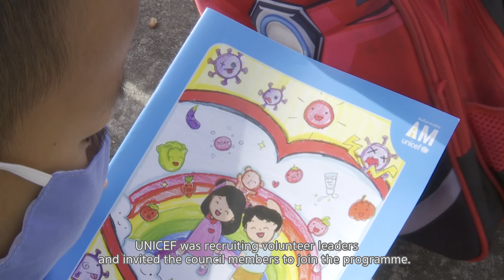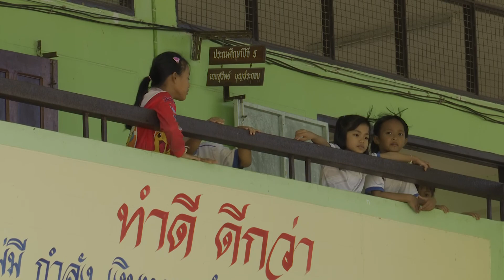Volunteer Leader | Petch IAmUNICEF Volunteer leader visited Mukdahan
Before the third wave of COVID-19, I Am UNICEF Volunteer leader Petch Pakornkiat Phromchan visited his home town in Mukdahan Province. He invited children in the school to play sports and recreational activities to help them feel strong and less anxious amid COVID-19. I Am UNICEF volunteers are the driving force for our work in their communities.